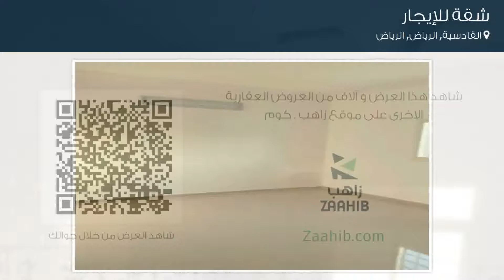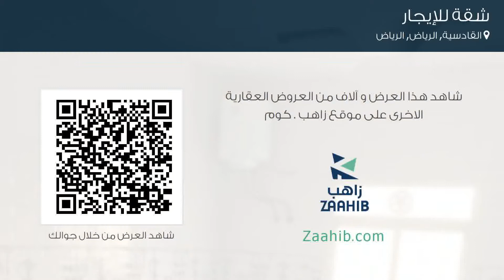شقة للإيجار في حي القادسية, مدينة الرياض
تفاصيل العرض:-

رقم: 4649445

ميزات:-

3 الغرف, 1 غرف أخرى, 2 عدد دورات المياه, 2 رقم الدور, سكني, تجاري, صالة